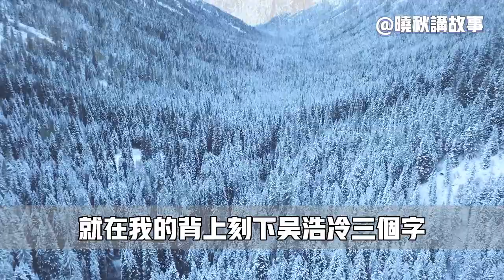性感情婦只想懷我的孩子，在床上對我百般討好，那晚我滿足了她！